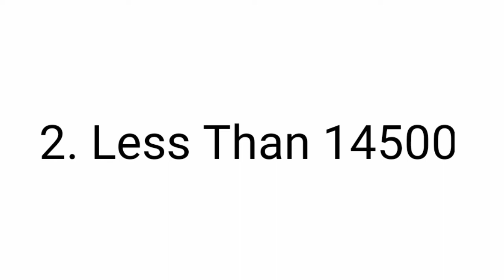Flipkart Daam Sahi Hai | E27 : Travel Essentials Quiz Answers | 3rd January 2021